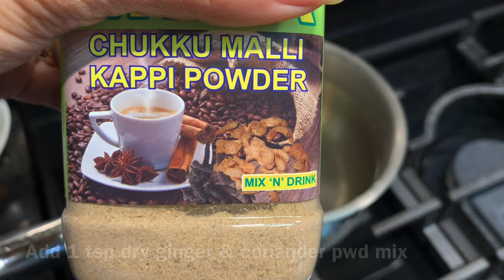Immunity Booster Drink |சளி இருமலுக்கான கசாயம் | Kashayam for Cough & Cold | Canada Tamil Vlogs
How to make Immunity Boosting Drink/ Kashayam for coughs and colds and for winter months...கஷாயம் செய்வது எப்படி| சுக்கு மல்லி கசாயம்
Ingredients for drink:
Chukku Mali pwd, turmeric, black pepper, black cumin seeds, garlic, cinnamon pwd, water

I’m a Tamil youtuber/ Tamil vlogger/ Indian youtuber mom/ mommyvlogger living in Canada, near Toronto...I try to showcase the life here in Canada, from an immigrant’s point of view, so that it can be useful for newcomers for settling in Canada as well as to all those who want to know more about Canada lifestyle, shopping, stores, education and all things necessary for life in Canada...